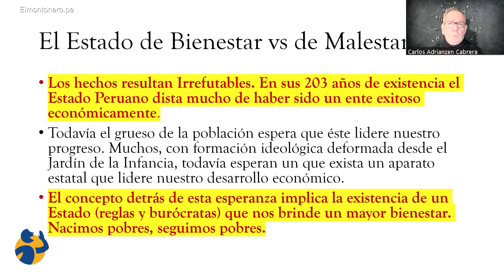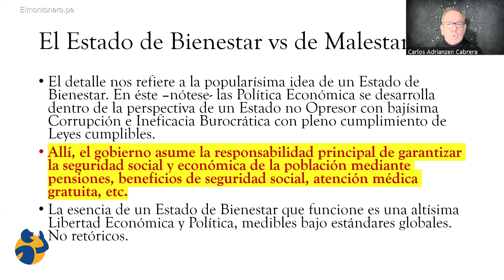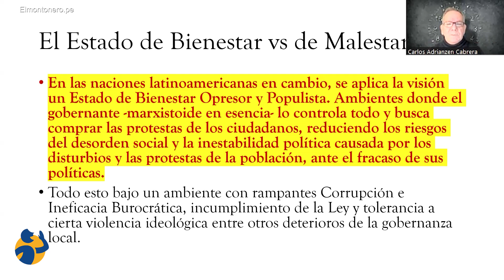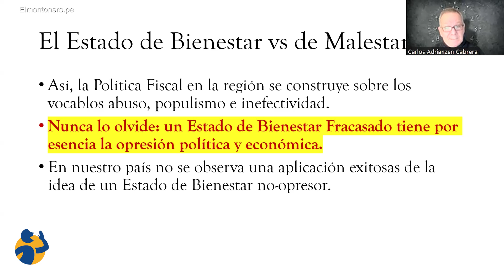El Estado de Bienestar vs Malestar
En la siguiente video columna Carlos Adrianzén, Decano de la Facultad de Economía de la UPC, nos habla sobre el Estado de Bienestar vs Malestar.